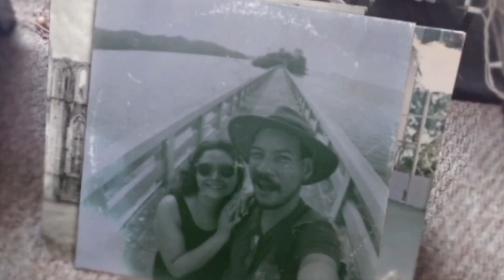ACUSACIONES POR INTERNET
Acusaciones por internet, algo que cada día se hace más común.

Bendiciones!